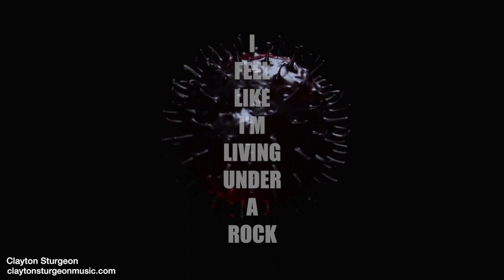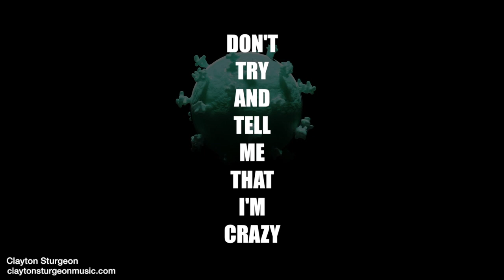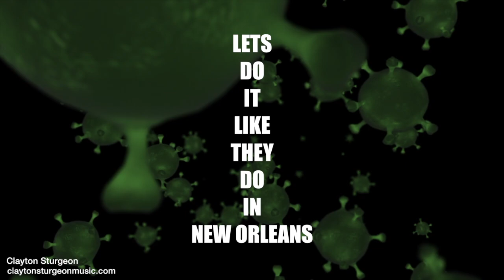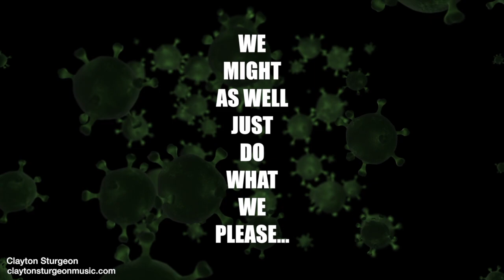Clayton Sturgeon - "Stuck In Quarantine" (lyric video)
"Spread the song, not the virus!"

My new album "A Curse In Disguise" is coming out 11.2.21!

Recorded and mixed at Phantom Manor Studio Palm Coast, FL

Facebook.com/claytonsturgeonmusic
Instagram.com/claytonsturgeonmusic
Youtube.com/claytonsturgeonmusic

CLAYTON STURGEON

I feel like I'm living under a rock
I'm feeling like a lunatic, tick tick tock
It aint as bad as it seems
Stuck in quarantine

Finally some time to do what I please
Waste my day, catching up on sleep
It's time we flip this old routine
Stuck in quarantine

Ch:
Let's party like the world might end
Live this life with no regrets
Let's do it like they do in New Orleans
Don't wanna die
But were here for a good time
Not a long time
So we might as well
Just do what we please
Stuck in quarantine

Don't try and tell me that I'm crazy
Yea, I'll tell you how I plead
Temporary insanity
Stuck in quarantine

Don't wanna die
Stuck in quarantine